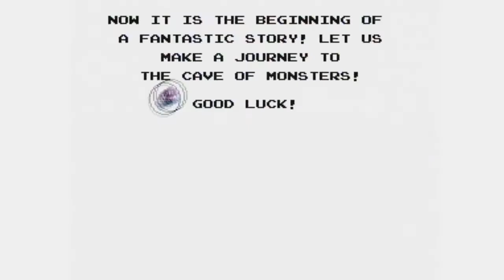YTP AVGN finds his happy place ^3^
finally got Sony Vegas working again :D